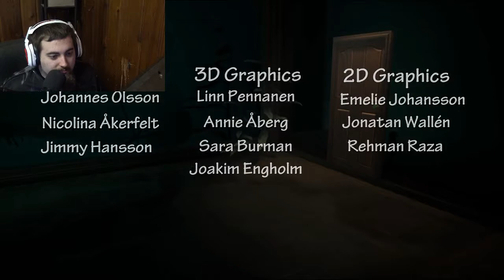ECHO | WHAT HAPPENED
This is a really cool indie game. I really liked it! The link is below.